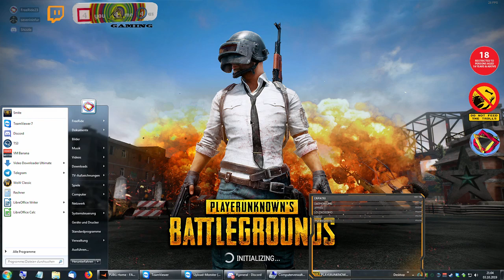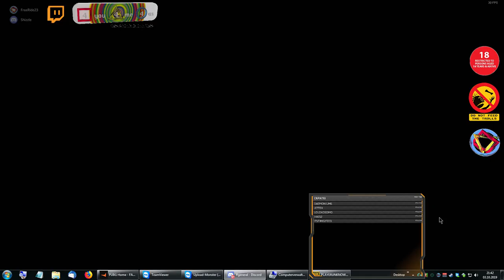gaming session - 03.10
Hi @ all
I am born 1986 in Austria, i have my own computer company and i love to play games ;-)
Also my other sides are about politics and i make a consensus-wiki... O_o

Or a dislike if u are some kind of stupid! Comment random shit for algorithm upvotes on YouTube!
Come to our Discord if you like. Wisper ingame or on Steam @FreeRide23

SHIT TALK AHEAD! Go away if u are political correct! Above 18 only!

Smite: FreeRide23 / Member of famous iR4pe Clan with extra penis power from Vatican
PUBG: FreeRide23 / Member of PUBG-Pals the most nasty-minded group of PUBG

Support me! Unterstütze mich!
Bitcoin:
195b7EbhVg8PuBxFXrcB5TSGsm5iw8D89c
Ethereum:
0x643604a2ebaf2927e5106fbab8078440e9ce96a6
Sende mir direkt Bitcoin über Dein Bankkonto:
Send me directly Bitcoins over your bank account:

My gaming Setup:
Intel Core i7-6700 @ 3.40Ghz
Be Quiet! Dark Rock 3 CPU Cooler
ASRock FATAL1TY Z170 Gaming K4
CORSAIR VENGEANCE LED 16GB DDR4 3000MHz
MSI Radeon AMD RX 580 ARMOR OC 8 GB DDR5
SanDisk SSD Plus 240GB
2 x WD Red 3TB NAS Hard Drive
Be Quiet! Straight Power 11 650W with Cable management
runs on Win7 Pro 64

Streaming PC:
Intel Core i5-3570T, 4x 2.30GHz
Be Quiet! Pure Rock Slim
Gigabyte LGA 1155 Intel GA-B75M-D3V
2xCorsair XMS3 8GB DDR3 1600 MHz
MSI GT 710 1GD3H LP
AVerMedia Live Gamer HD 2 Full HD 1080p 60 Record and Stream Multi-Card
be quiet! Pure Power L8 500W

Other Equipment:
Iyama G-Master GB2730HSU-B1 27" 16:9
Samsung S23C350
Logitec G403
HyperX FURY Pro Gaming MousePad
Logitec G15 (old version)
Logitech G Pro Gaming Headset with Pro Grade Mic
on a RODE - PSA-1 Professional Studio
Icy Box IB-120CL-U3 2-Bay Docking and Clone Station
Sony STR-DE495P (stereo System, with 5.1)
Acer TravelMate B115-M-41RQ (old Linux security laptop for password management)
Nokia 3.1- Android One (Oreo) - 16 GB - Dual SIM